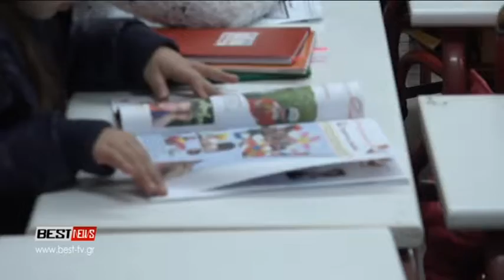ALLHLEGGYO SXOLEIO KALAMATAS